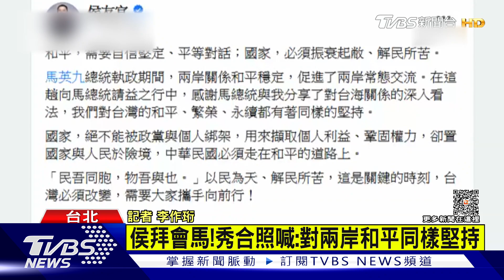侯友宜請益台海關係 馬英九表達全力支持｜TVBS新聞